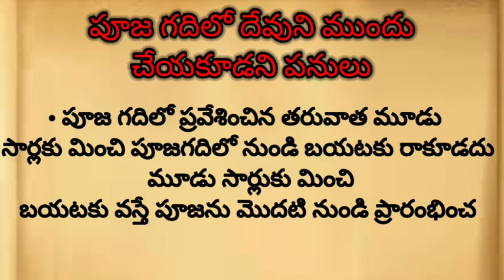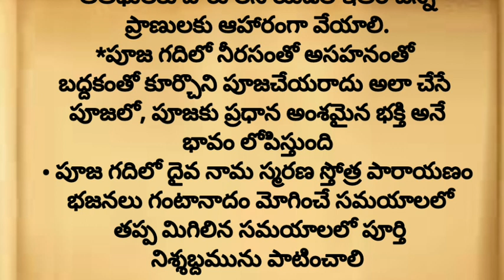thalapatranidhulu pooja gadhilo dheyuni mundhu cheyakudani panulu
Telugu stories
Telugu kathalu
Telugu relationship quotesreal life quotes
Telugu facts